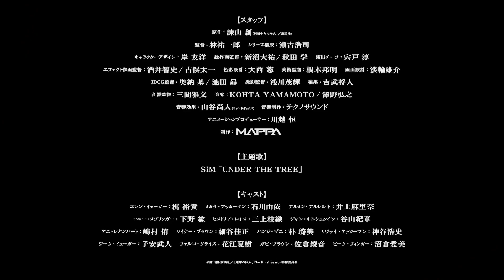Attack on Titan The Final Season Part 3 Official Trailer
TV Anime "Attack on Titan" The Final Season Final Edition (Part 1)
A one-hour special broadcast on NHK General from 24:25 on Friday, March 3, 2023!
*Broadcast dates and contents are subject to change.

TV Anime "Attack on Titan" The Final Season Final (Part 2)
Broadcast on NHK General in 2023!
* We will inform you as soon as the broadcast date and time are decided.

Final version (first part) music theme song
Song: "UNDER THE TREE"
Artist: Sim
Lyricist: MAH
Composition/Arrangement: SiM

Distribution will start on each music download / streaming site from 0:00 on Saturday, March 4, 2023
SiM「UNDER THE TREE」

■ Delivery information
TV Anime "Attack on Titan" The Final Seaosn Final Chapter (Part 1)
Distribution decision on each distribution site!
Delivery will start sequentially from 6:00 on Saturday, March 4, 2023!
Fastest delivery on dTV, d Anime Store, GYAO!, Netflix, TELASA, Hikari TV, U-NEXT, Amazon Prime Video, DMM TV, and more!

■ Staff
Original: Hajime Isayama (Separate Volume Shonen Magazine/Kodansha)
Director: Yuichiro Hayashi
Series composition: Koji Seko
Character design: Tomohiro Kishi
Chief animation director: Daisuke Niinuma / Manabu Akita
Director: Atsushi Shishido
Effect animation director: Satoshi Sakai, Taichi Furumata
Color design: Megumi Onishi
Art Director: Kuniaki Nemoto
Screen designer: Yusuke Tannowa
3DCG Director: Motoi Okunoh / Subaru Ikeda
Director of Photography: Shigeki Asakawa
Editing: Masato Yoshitake
Sound Director: Masafumi Mima
Sound effects: Naoto Yamaya (sound box)
Sound Production: Techno Sound
Animation Producer: Hisashi Kawagoe
Production: MAPPA

■ Cast
Eren Jaeger: Yuki Kaji
Mikasa Ackerman: Yui Ishikawa
Armin Arlert: Marina Inoue
Connie Springer: Hiro Shimono
Historia Reiss: Shiori Mikami
Jean Kirschtein: Kisho Taniyama
Annie Leonhardt: Yu Shimamura
Reiner Braun: Yoshimasa Hosoya
Hanji Zoe: Romi Park
Levi Ackerman: Hiroshi Kamiya
Zeke Jaeger: Takehito Koyasu
Falco Grice: Natsuki Hanae
Gabi Braun: Ayane Sakura
Pieck Finger: Manami Numakura

■ "Attack on Titan" special compilation (1st night to 7th night)
Intensive broadcast of a special omnibus that summarizes all 87 episodes so far into 7 episodes!
On NHK General, it will be broadcast continuously for 3 nights from midnight on Saturday, February 25!

▼February 25 (Sat)
25:46-26:35 (1) "Battle between humans and giants"
26:35-27:24 (2) Appearance of intelligent giants

▼February 26 (Sun)
24:55-25:44 (3) "Rebellion of the Survey Corps and the True King"
25:44-26:33 (4) "The identity of the giant and the secret of the wall"
26:33-27:22 (5) "The Warrior of Mare and the Devil of the Island"

▼February 27 (Monday)
25:25-26:14 (6) "Future Choice"
26:14-27:3 (7) "Footsteps of the end"

GYAO! "Attack on Titan" past series distribution information
Delivery schedule: March 4, 2023 (Sat) 0:00 to March 17, 2023 (Fri) 23:59
"Attack on Titan Season 1" (25 episodes)
"Attack on Titan Season 2" (12 episodes)
"Attack on Titan Season 3" (22 episodes)
"'Attack on Titan' The Final Season Part 1" (16 episodes)
"'Attack on Titan' The Final Season Part 2" (12 episodes)
"attack! Giant Junior High School” (12 episodes)
"Attack on Titan OAD" (8 episodes)